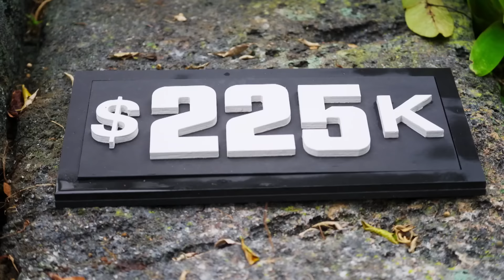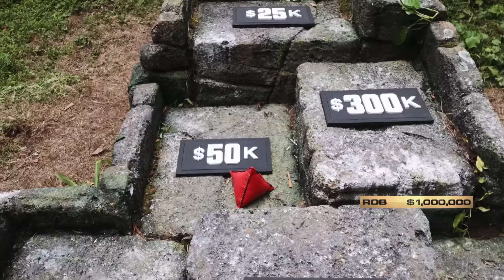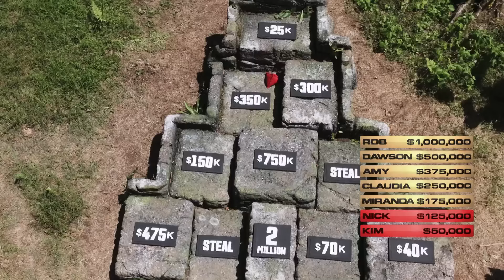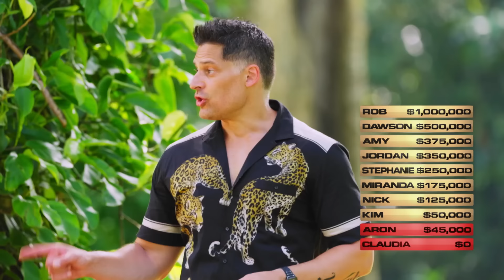Stomach-Dropping Challenge Devolves Into A Massive Fight | Deal or No Deal Island | NBC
During a challenge that tests the competitors' fear of heights, Stephanie doesn't follow Claudia and Alyssa's plan to sabotage Kim and protect Boston Rob.

Watch Deal or No Deal Island Mondays at 10/9c on NBC and streaming on Peacock.